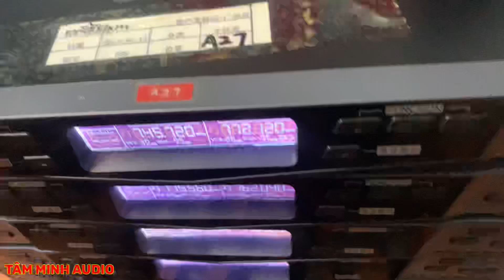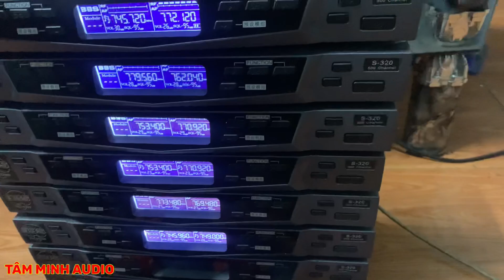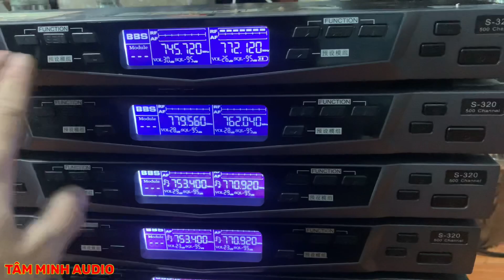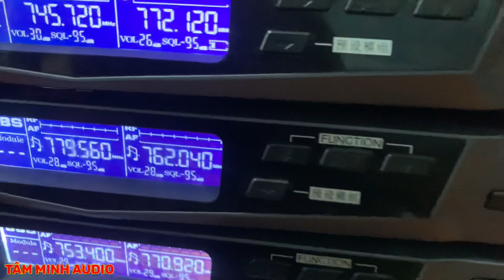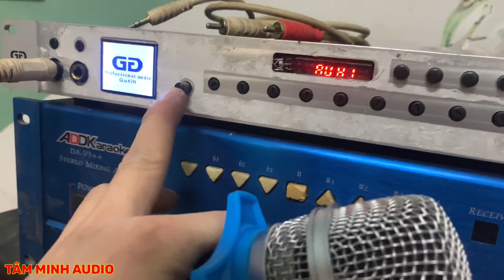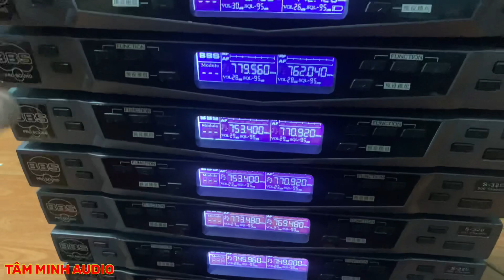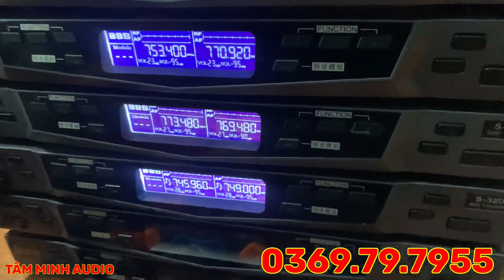Mic bãi Đức 6 số BBS S320 loại đặc biệt bản nâng cấp siêu chống hú,rẻ bèo,tặng pin sạc 0369797955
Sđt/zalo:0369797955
Wedsite:amthanhbai.vn
Đc hạ long quảng ninh
Tâm Minh Audio là cửa hàng chuyên bán sỉ bán lẻ các sản phẩm Audio bãi với giá cả và chất lượng hợp lý nhất đến ae. Với hơn 5 năm kinh nghiệm buôn bán các sản phẩm audio như loa,đẩy,vang số,vang cơ,micro... r xe hàng bãi,Tâm Minh Audio với mục tiêu Uy Tín và Chất Lưy rẻ e yêu quý cũng như tin tưởng sản phẩm bên Tâm Minh Audio